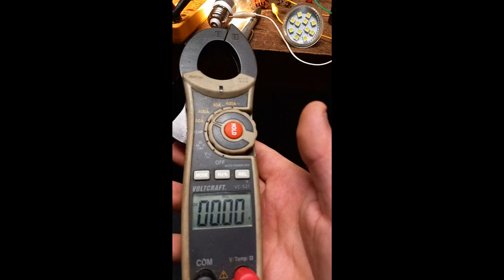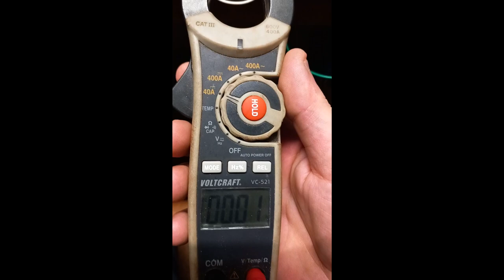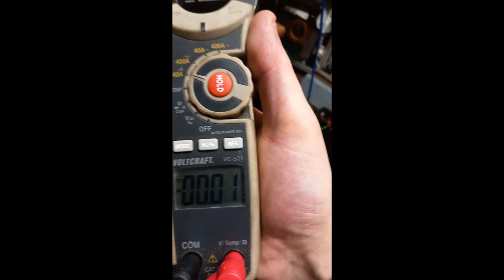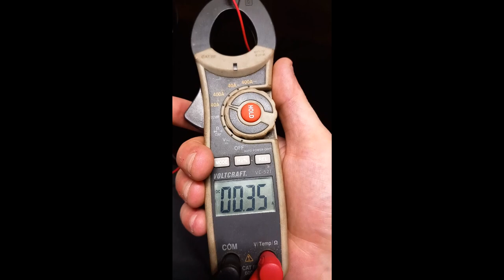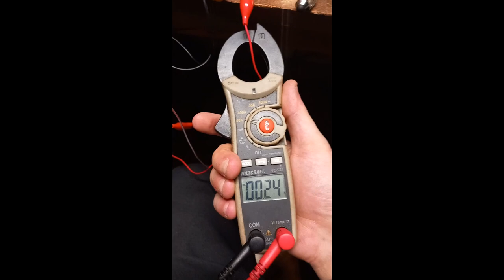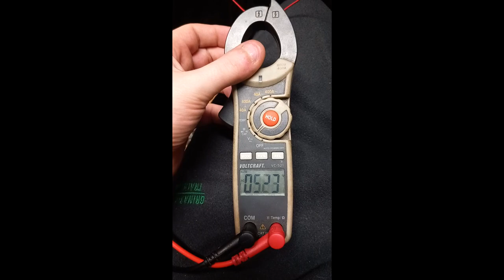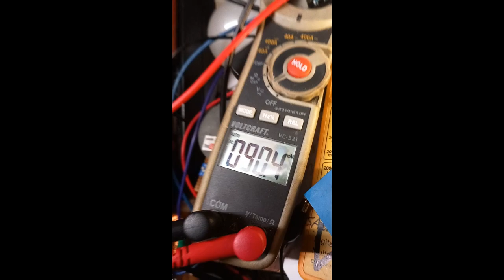Dc Ladungsschwingung / Potential Schwingung / Gleichstromschwingung 2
Teil 2